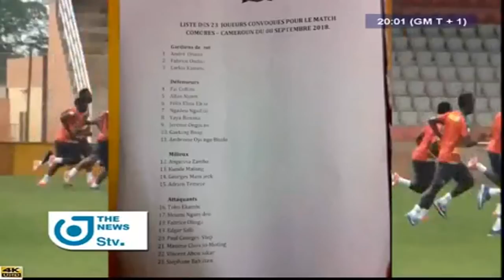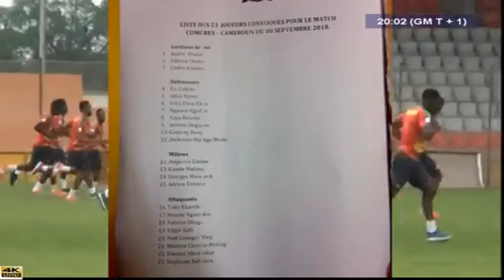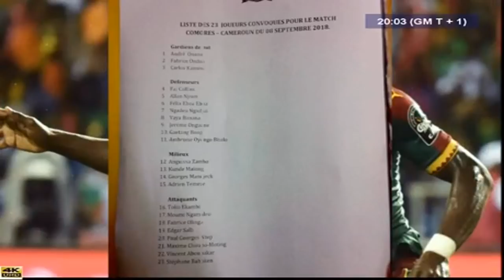STV - THE 08:00 PM NEWS - (SEEDORF IGNORES MOUKANDJO and BASSOGOG) - Monday 20th August 2018